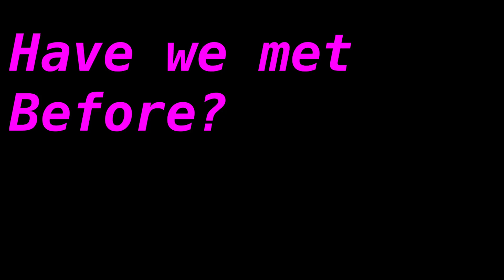Animal Cannibal MeMe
This is so old, lazy and it sucks, I’m only uploading it because the WIP got a shot on of views and idk why! Anyway enjoy this and maybe I’ll actually post decent content

I don’t own the freaking song